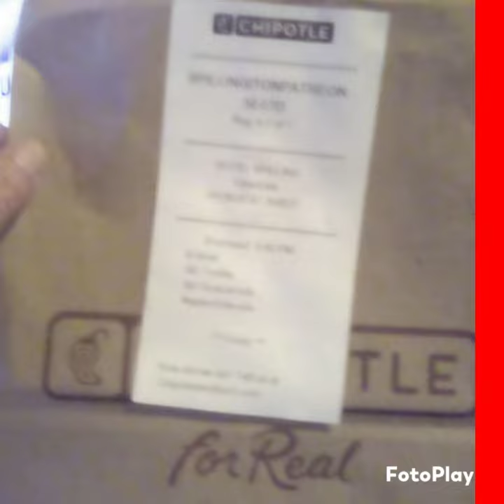and they say nothing is FREE!